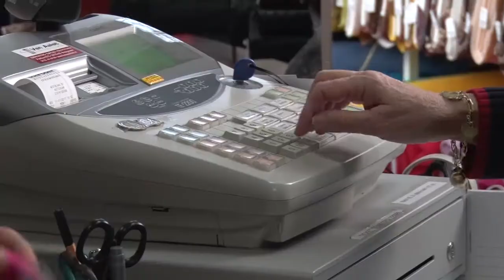010nu - Weer aan het werk door de sjaals van Soossjaal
Voor veel mensen is het moeilijk om aan werk te komen. Soossjaal is voor hun een uitkomst. De vrijwilligers kunnen werkervaring opdoen in verschillende taken. Van ontwerpen tot social media; ze kunnen op verschillende vlakken werkervaring op doen.